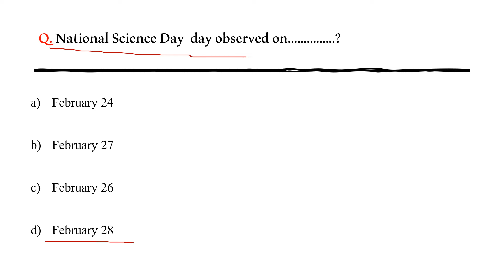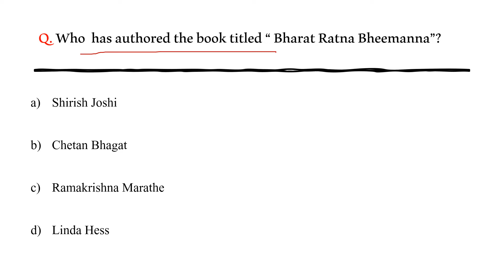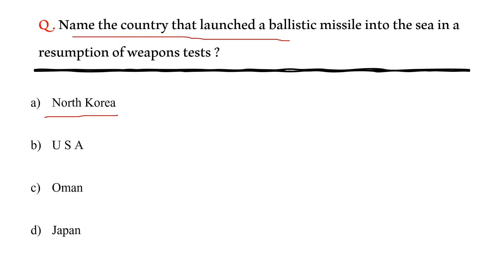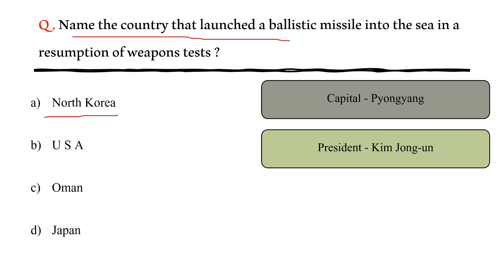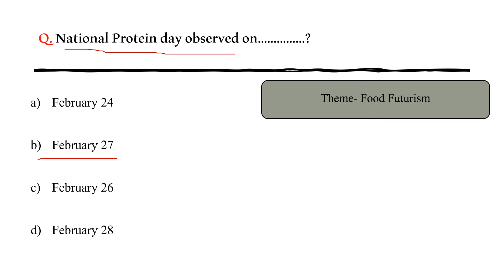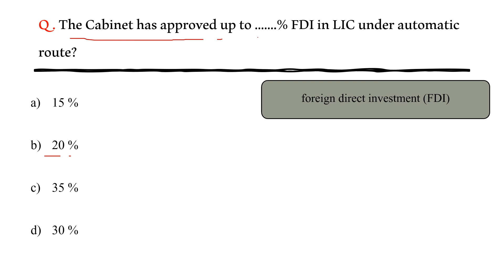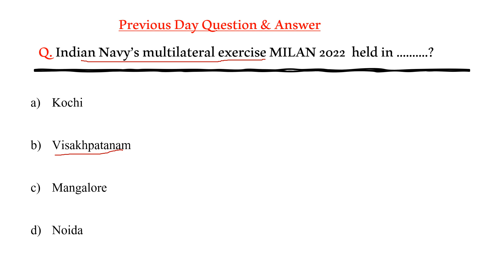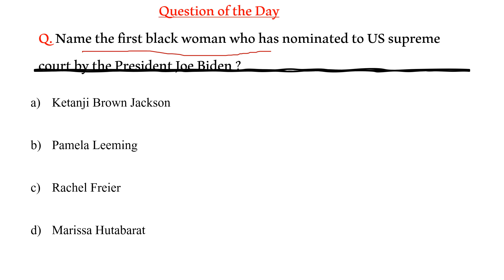28 February 2022 Current affairs | Daily current affairs in English | Exam Notes365|Feb 2022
Dear friends,
good morning

In this video, we are going to discuss about the current affairs on 28  February 2022

Happy Learning.